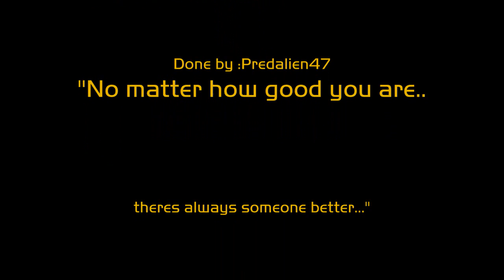My own lil montage...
Done by |SAB|-={Doom}=- Music -Gladiator theme song...